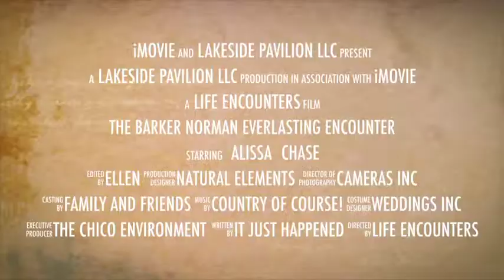The Barker Norman Everlasting Encounter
Trailer for Alissa and Chase's wedding